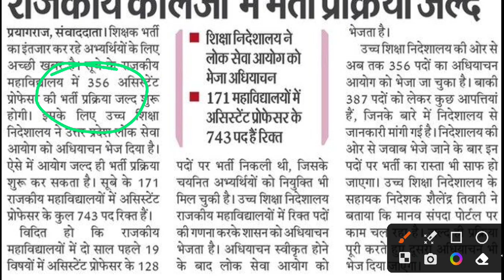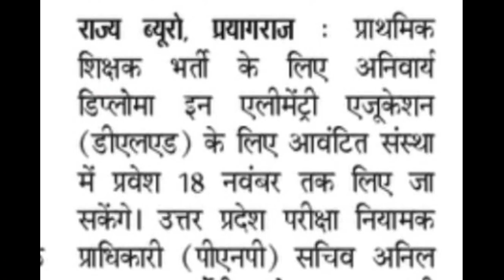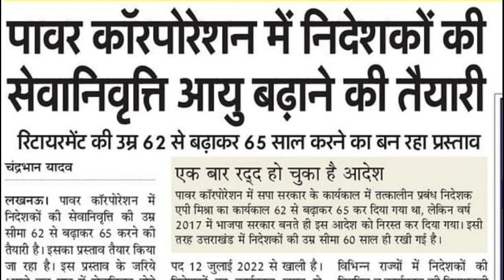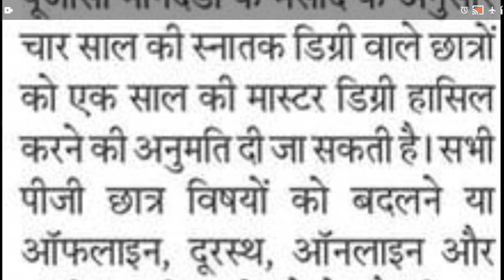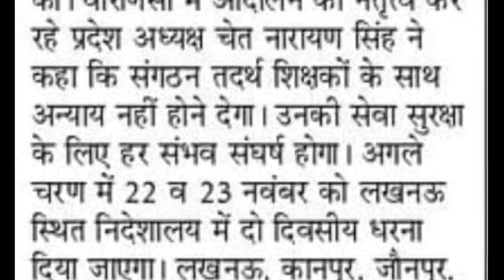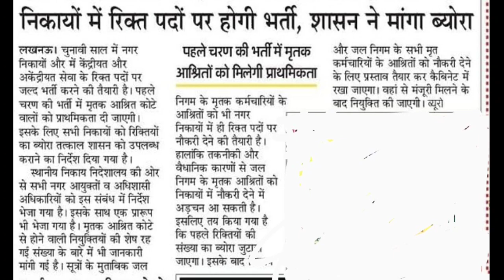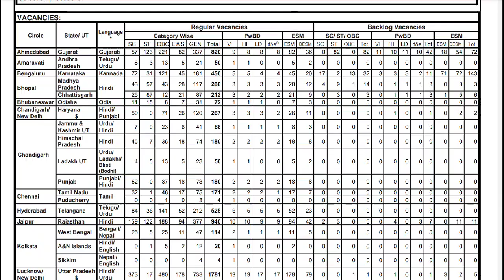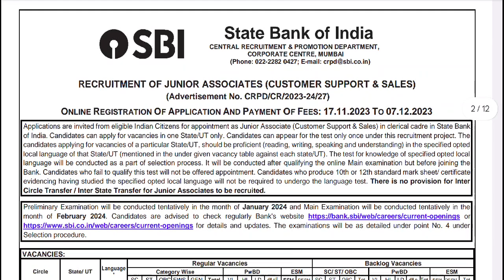UPPSC डिग्री कॉलेज प्रवक्ता भर्ती विज्ञापन। SBI Clerk Vacancy विज्ञापन। निकायों में भर्तियां आदि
Aaj Ka Topic:- डिग्री कॉलेज प्रवक्ता भर्ती विज्ञापन। SBI Clerk Vacancy विज्ञापन। निकायों में भर्तियां आदि